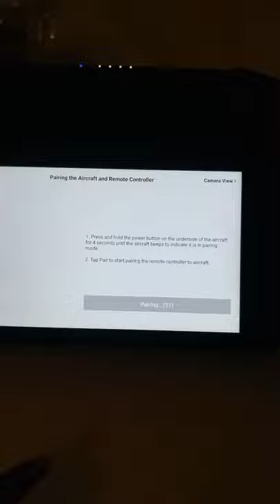DJI FLY APP 1.2.4 - Does the DJI Smart Controller NOW support DJI Mini 2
DJI FLY APP 1.2.4 - Does the DJI Smart Controller NOW support DJI Mini 2. The Dji Fly App 1.2.4 Android can be downloaded

🎥 Need SD-CARD for your DJI Drone

You will pay the same price, but it would mean a lot to me so I can be able to keep up with new content on the channel to the benefit of you guys  :-)

-- IMPORTANT --